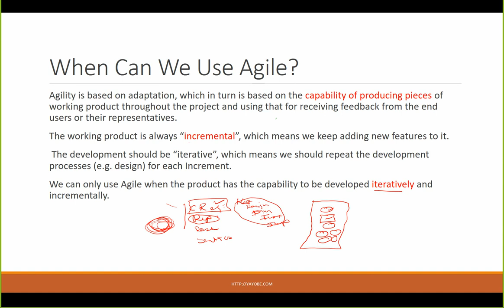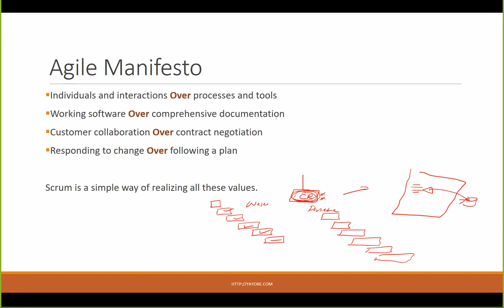Agile Methodology Scrum Master in Amharic Language By Yoseph Kassaye Part 2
You can get all of the courses through the following
Technology in Amharic, Programming in Amharic, Ethiopian Technology, Ethiopian Language Technology,Big Data Engineer Master's Program ,
Big Data Hadoop Certification Training Course in Amharic ,
Data Scientist Master's Program  in Amharic,
 Data Analyst Master’s Program in Amharic,
Data Science with Python Training Course in Amharic,
Data Science with R Certification Training in Amharic,
Artificial Intelligence Engineer Master’s Program in Amharic,
Machine Learning Certification Course in Amharic,
AWS Solutions Architect Certification Training Course in Amharic,
AWS SysOps Associate Certificate Training in Amharic,
AWS Developer Associate Certification Training in Amharic,
Certified Ethical Hacking Course — CEH (v10) in Amharic,
Angular Training Course in Amharic,
Selenium Training Course in Amharic,
Java Certification Training Course in Amharic,
Node.js Training in Amharic,
Salesforce Administrator & App Builder Certification Training in Amharic,
Salesforce Administrator Certification Training Course in Amharic,
MS Word  in Amharic,
Ms Excel in Amharic,
Ms Access in Amharic,
Power Point in Amharic,
Amharic in Amharic,
Scrum Master in Amharic,
Agile in Amharic,
System Development Lifecycle  in Amharic,

Ethiopia news / Eritrea news / Sudan news /EBS TV WorldWide | JTV Ethiopia | LTV Ethiopia | New Ethiopian music | New Ethiopian Movie